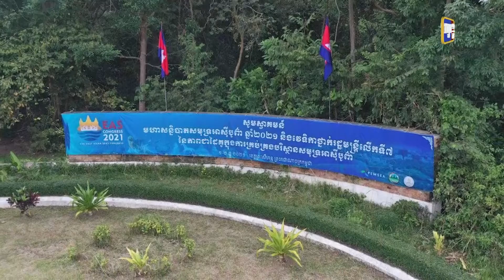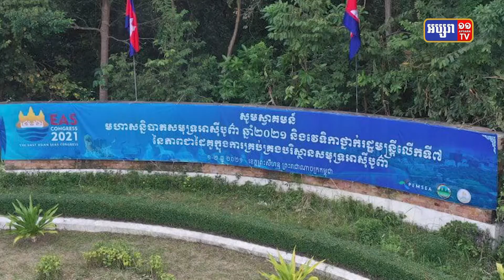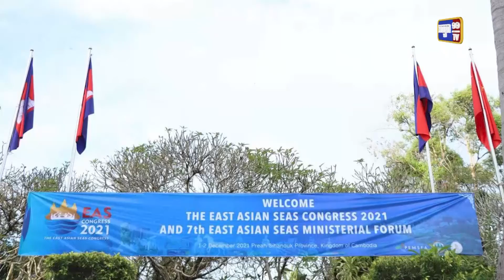សន្និសីទសារព័ត៌មានស្តីពីមហាសន្និបាតសមុទ្រអាស៊ីបូព៌ា ដែលកម្ពុជាធ្វើជាម្ចាស់ផ្ទះ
សន្និសីទសារព័ត៌មានស្តីពីមហាសន្និបាតសមុទ្រអាស៊ីបូព៌ា ដែលកម្ពុជាធ្វើជាម្ចាស់ផ្ទះ ផ្សារភ្ជាប់ជាមួយសក្តានុពលខេត្តព្រះសីហនុ